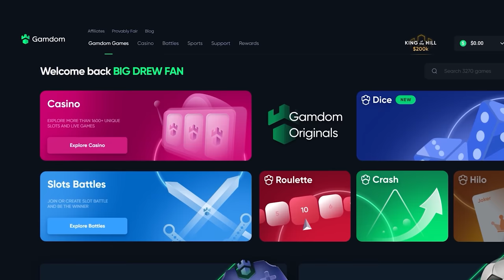I DEGENED FOR $200,000 BALANCE with $2500 SPINS!!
Boys we hit absolutely huge in todays video! We hit big with our first deposit and then our 2nd deposit we went DEGEN MODE and it worked out!!